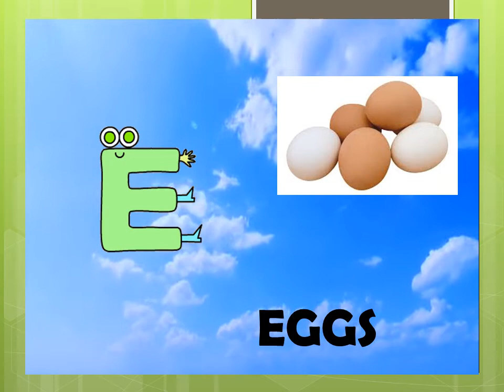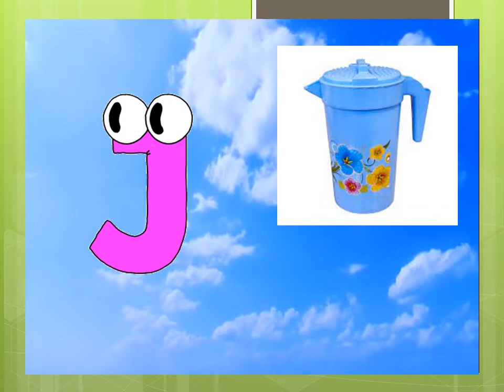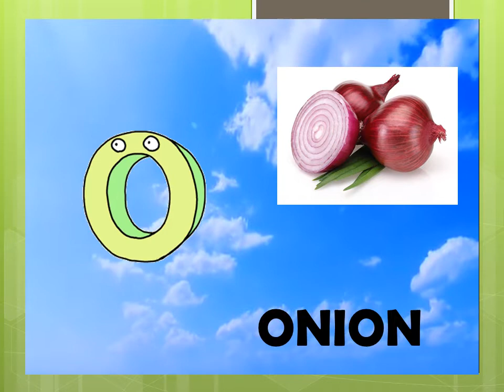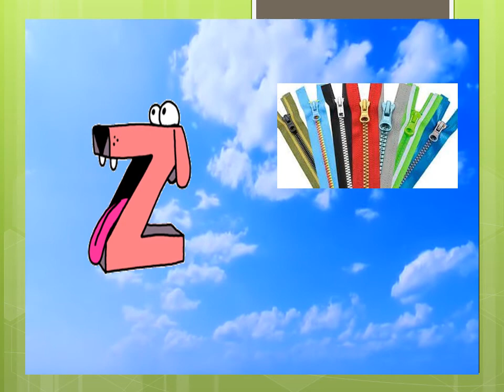ABC Presentation with out sound |ABC for babies | Technical Tricks & Tips